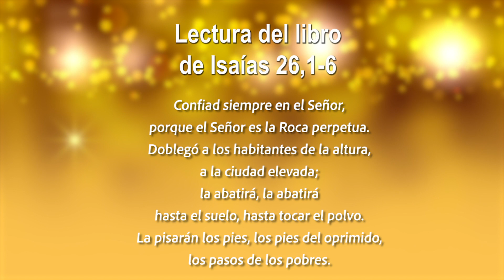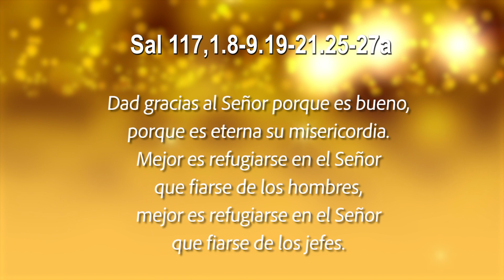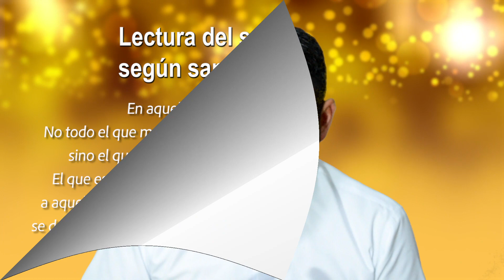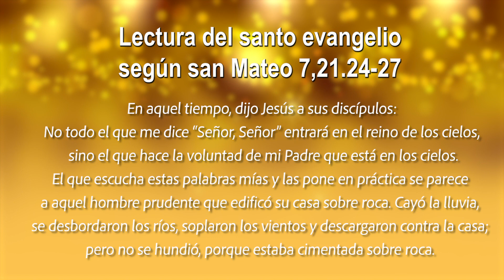ORANDO CON LA PALABRA - DICIEMBRE 01 DE 2022